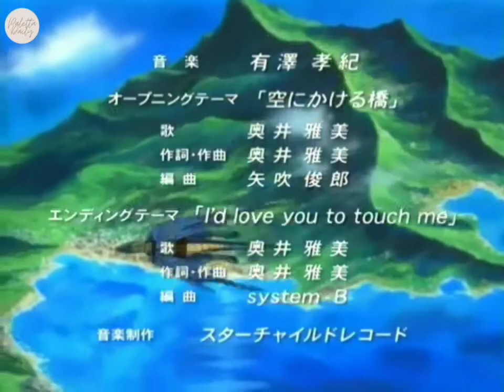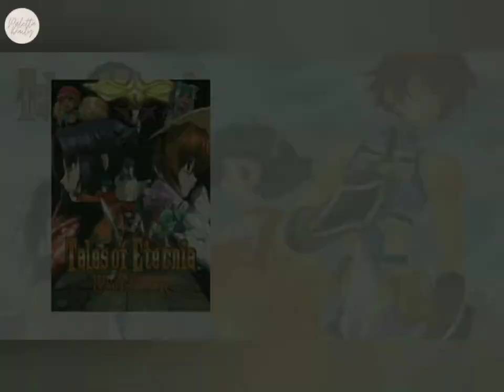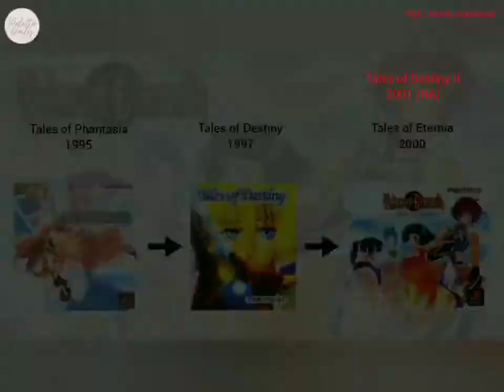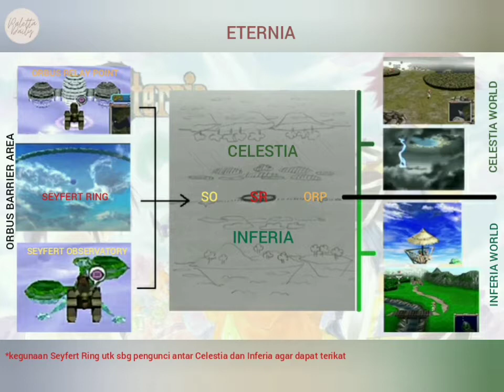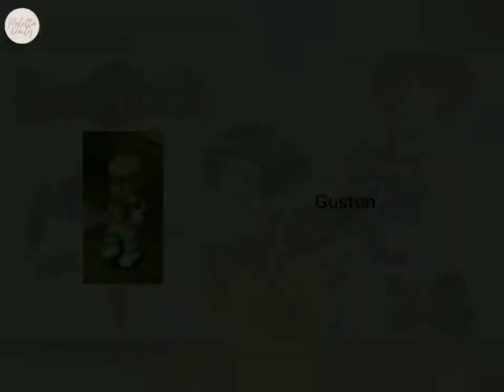Alur Cerita Game: Tales of Eternia (37 mnt) 1/2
(Alur Cerita) Tales of Eternia

*utk yg menonton: mhn volume diatur ya, krna hasil suara blm bs stabil. maaf atas ketidaknyaman'nya ^^

Info karakter :

Reid - dikenal sbg pemburu yg ingin bersantai dlm hidup

Farah - keras kepala, slalu membantu org lain tanpa lihat situasi

Keele - menjadi asisten peneliti bagian Light Craymelogy di universitas Mintche tp dikeluarkan krna teorinya, secara fisik ia cukup lemah

Meredy - gadis dari Celestia yg ceria & aktif tapi punya trauma hingga lupa akan sbgian memori masa kecilnya

Khamran - tetua desa Rashean, tempat asal Reid,Farah&Keele

Hyades - sdra Shizel, dulunya dianggap baik pada Meredy tapi menjadi org berbeda yg ingin menghancurkan Meredy dan lainnya

Mazet - professor yg mengajari Keele di universitas Mintche

Ras - ksatria senior dari kerajaan Inferia, anak dari bangsawan & wanita status biasa tapi terkenal di kalangan warga kerajaan. slalu punya bunga fav. alm Ibunya yg berakhir bunuh diri & digosipkan krna Ratu Inferia tidak trima kemampuan Ibu Ras dpt menaiki tingkat sosial lebih tinggi, lalu Ratu menyerangnya secara fisik maupun mental. krna tragedi Ibunya, Ras terdorong utk menghargai khidupan rakyat biasa & juga kesetiaannya pada keluarga Kerajaan Inferia.

Zosimos - org terhormat krna pekerjaannya di Royal Observatory dari kota Inferia

Galenos - Craymel Engineer dari Celestia, dekat dengan Meredy yg sudah dianggapny anak didikan

Chat - gadis dari Celestia yg percaya diri & bangga sbg cicit Aifread, bajak laut terkenal

Guston - anggota Shileska yg memberi Reid lencana Miacis & map Celestia

Ayla - sub commander Shileska, diselamatkan Max ketika ia berumur 17 th yg memotivasi hidupnya & bergabung dgn Shileska

Max - pemimpin Shileska, cintanya pd hewan Miacis bernama Dede yg dirawat istrinya dijadikan simbol Shileska

Balir - Craymel Mage dari Inferia, penemu Bridge of Light yg kemudian hilang tidak ada kabar (Ayah Meredy)

Shizel - pembuat Grand Fall sebenarnya dgn tujuan keinginan trakhir Balir utk membuat dunia ideal dmn smua rasa sakit & penderitaan akan lenyap (Ibu Meredy)

Nereid - dewa yg dianggap sbg dewa kehancuran oleh Keele, kekuatannya disebut Dark Aurora

Seyfert - dewa pencipta Eternia yg berisikan dunia fisik yaitu Inferia dan Celestia, kekuatannya disebut Divine Aurora

Info lainnya:

Greater Craymel - roh kristal terkuat dari setiap elemen yg ada di Eternia , ada 3 tingkat berawal dari Primary Craymel(cth: Undine), Governing Craymel(cth: Rem), dan Supreme Craymel *paling tertinggi